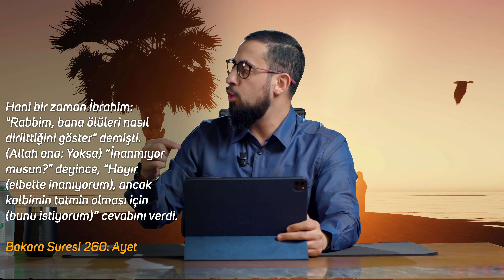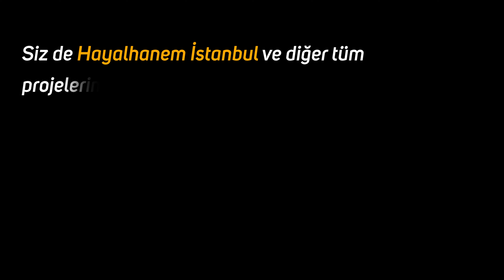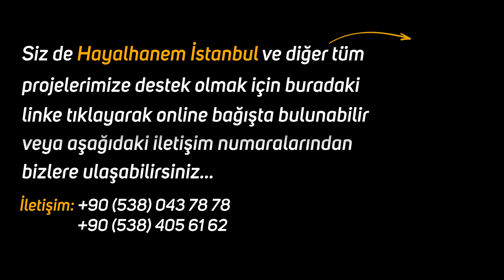Allah'ın İnek'lere Gizlediği Muhteşem Sır | Mehmet Yıldız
Allah'ın inekleri nasıl yarattığını ve nasıl sırlar gizlediğini öğrenince çok şaşıracaksınız..
İyi seyirler..

Elektrik
Su
Mucize
Bilimsel mucize
Kuranda geçen bilimsel